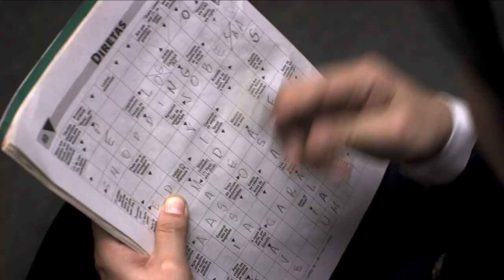Trailer de A Comédia Divina traz Murilo Rosa como o diabo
A Comédia Divina - Trailer Oficial:  um filme de Toni Venturi com Murilo Rosa, Monica Iozzi.

Acredite se quiser! O Diabo (Murilo Rosa) decidiu fundar sua própria igreja na Terra e, para se tornar popular entre os humanos, vai precisar da ajuda da jornalista Raquel (Monica Iozzi).